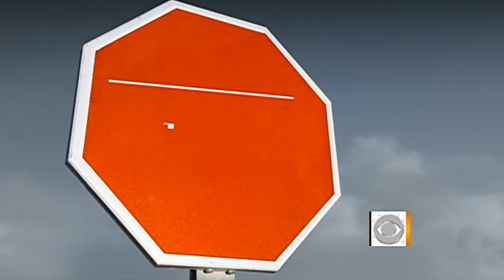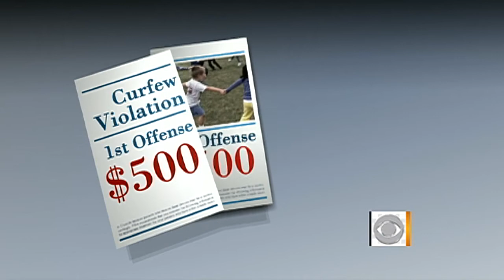Chicago passes new curfew law for children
The Chicago City Council passed a new law that requires children to be off the streets earlier. Dean Reynolds reports on the new curfew and how it will protect children.